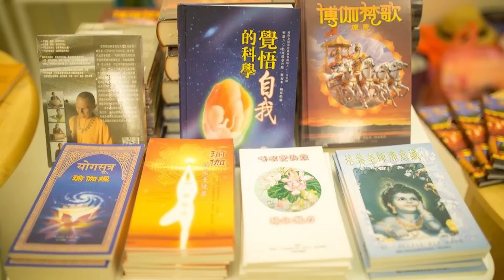ISKCON Moscow lights up Devotees' hearts at Diwali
Kartik Lamp Offering enters Bollywood.
Embedding care in Krishna Conscious Communities.
Rod Smith visited New Raman Reti.
ISKCON Kanpur celebrates Gopastami.
Krishna Conscious activities at Taipei.